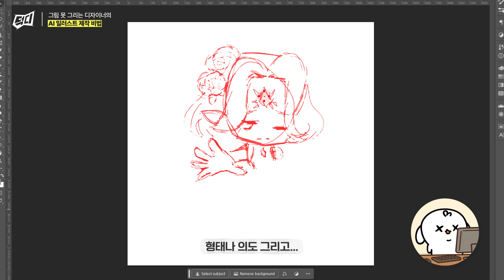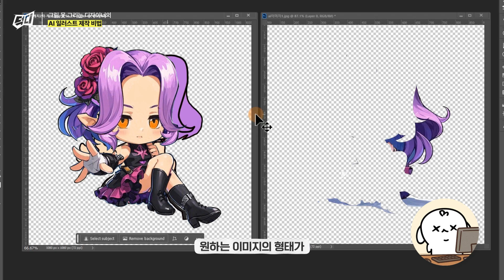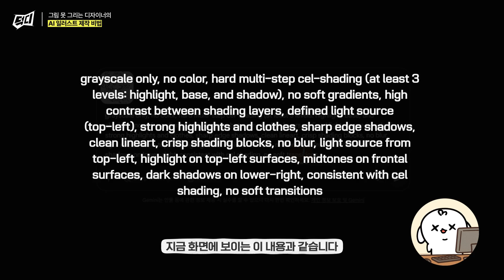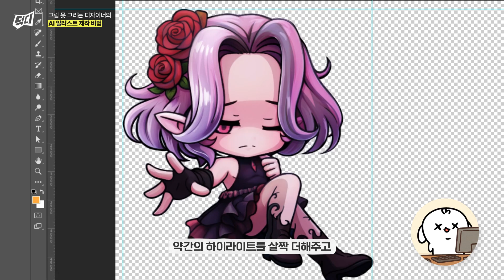"디자이너인데, 그림이 무서워요"│못 그리는 디자이너를 위한 캐릭터 제작법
안녕하세요, 덕디입니다!
무더운 여름 잘 지내셨나요?

이번 시간에는 그림이 막막한 디자이너분들, 특히 비실기/비전공자 디자이너를 위해
AI를 활용해 자신이 원하는 일러스트를 정확하게 그려보는 방법을 소개해드리려고 합니다.

사실, 이렇게 일러스트를 직접 그리는 일이 자주 있는 건 아니지만,
가끔 한 번씩 그런 상황이 생기면 시작도 전에 머릿속이 복잡해지곤 하죠. 😥
불과 3년 전만 해도 비실기 디자이너였던 저에게는
이런 일이 굉장히 부담스럽게 느껴졌답니다…

하지만 AI가 빠르게 발전하면서,
기존의 일러스트 제작 기법과 AI 툴을 함께 활용하면
훨씬 더 빠르고, 퀄리티 높은 캐릭터를 만들 수 있는 시대가 되었습니다.

물론, AI 툴 100%로 만든 이미지는
디테일이 부족하거나 AI 특유의 느낌이 과하게 들어가
클라이언트가 거부감을 가지는 경우도 많았습니다.
오늘 알려드릴 방법은 이런 문제를 해결하면서도
이미지 퀄리티를 일정 수준 이상으로 유지할 수 있는 실용적인 워크플로우입니다.

누구나 사용하실 수 있도록 스테이블디퓨전이나 ComfyUI 같은 접근성이 낮은 툴 대신 일상에서 사용하고 계신 chatGPT와 Gemini를 활용하여 제작할 수 있도록 하였습니다.

예전의 저처럼 그림 앞에서 머릿속이 복잡해지는 일이 여러분께는 없기를 바라며,
이 영상이 도움이 되셨으면 좋겠습니다!

※ 본 영상은 취미로 그림을 그려보셨거나 디자인 감각이 있으신 분들이시라면 약간의 노력만으로 쉽게 따라하실 수 있겠지만, 노베이스 시청자분들께는 다소 어려울 수 있습니다!
타임라인

0:00 혹시 그림을 못 그리시나요?
1:04 캐릭터 구상, 레퍼런스 수집
1:24 레퍼런스 → 컨셉 이미지 제작
1:46 컨셉 이미지 → 스케치 제작
1:59 스케치 → 선 정리 및 단색 추가
2:33 chatGPT 활용하여 캐릭터 초안 제작
3:08 AI이미지 → 스케치 이미지
3:31 선 정리 및 최종 스케치 픽스
3:44 단색 채색
3:47 글레이징 기법 설명
4:12 Gemini 활용하여 글레이징 이미지 수집
4:50 photoshop 혼합모드 및 불투명도를 통한 재질표현
5:12 하이라이트 및 디테일 추가와 색보정
5:21 왜 이렇게 제작할까?
5:43 다음 영상 예고

본 영상은 넥슨 메이플스토리 IP를 활용한 2차 창작물을 활용하였습니다.